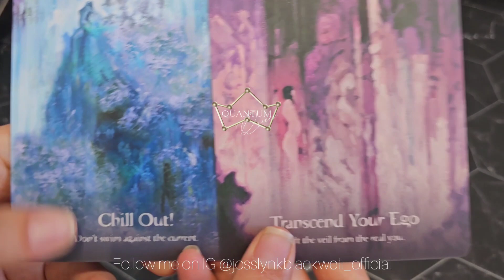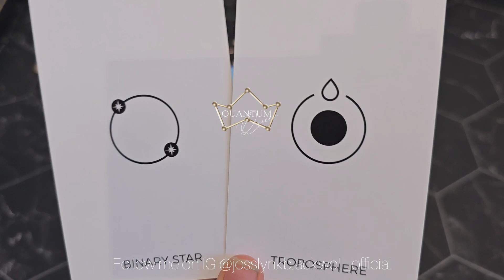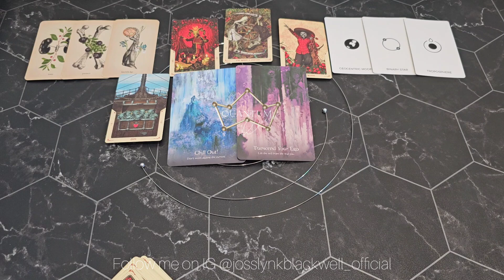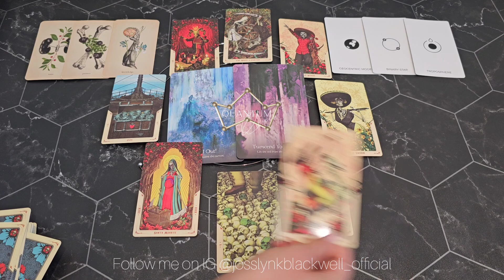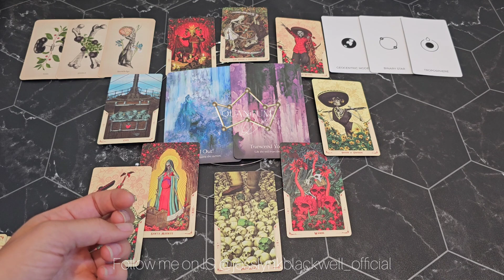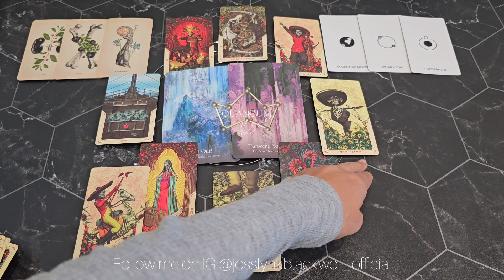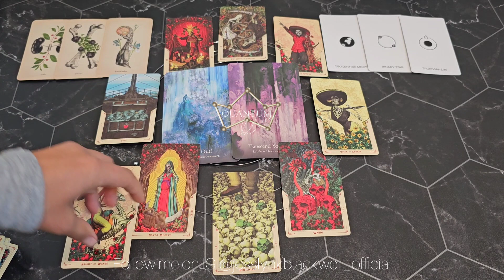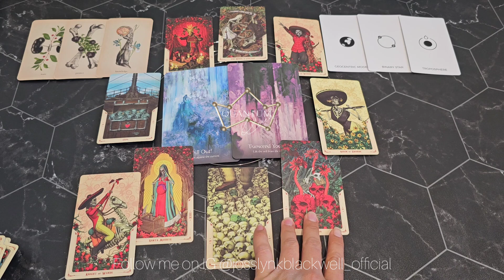Cancer - This person wants to marry you in one moment and then get away from you the next - QuantumT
Cards Used:
- Insight Tarot

Cards Recommended:
TAROT